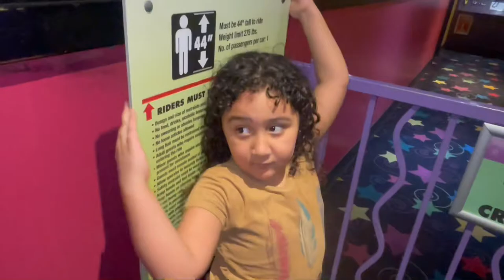Johns incredible Pizza Adventures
A glimpse of
My day with my favorites